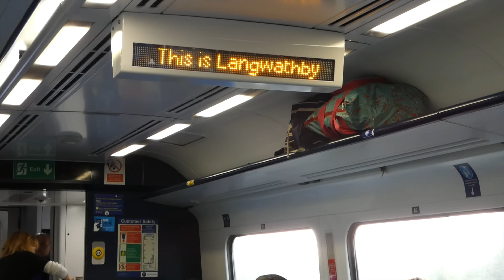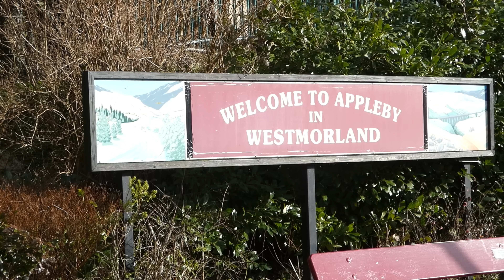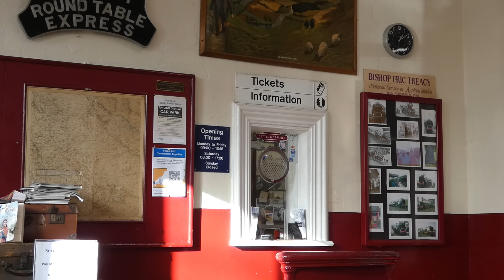Settle and Carlisle Circular Delayed by a Fatality 03 02 24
Statesman Rail's diesel-hauled "Settle and Carlisle Circular" (Stoke-on-Trent to Appleby) was, according to the station staff, delayed by a fatality at Gargrave - I haven't been able to find any confirmation of this online.

Despite very strong winds I managed to get aerial footage of the train arriving at Appleby.  Let's hope the rest of its journey was trouble-free.